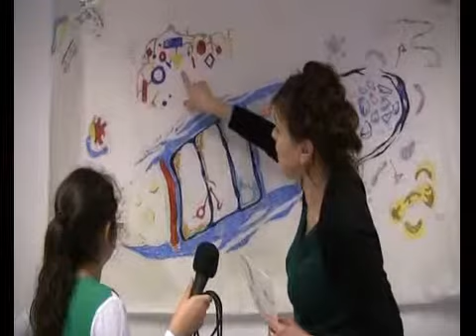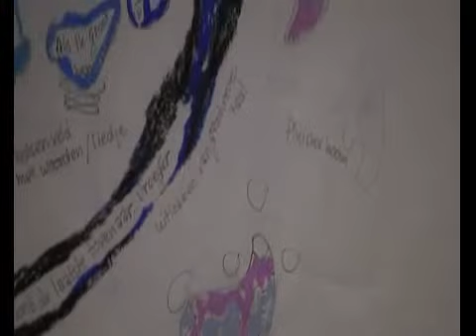KIWI taalspeeltuin DEF.flv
KIWI taalspeeltuin